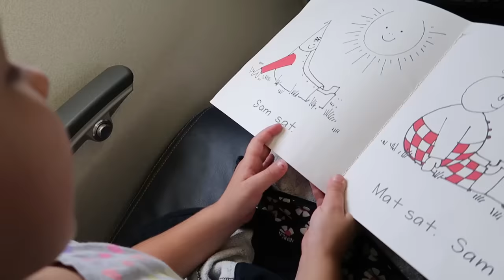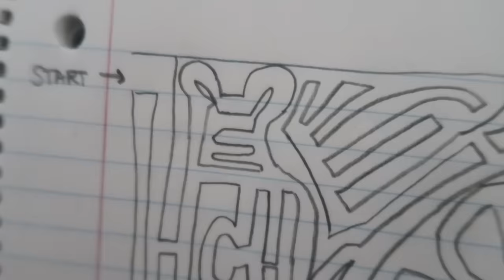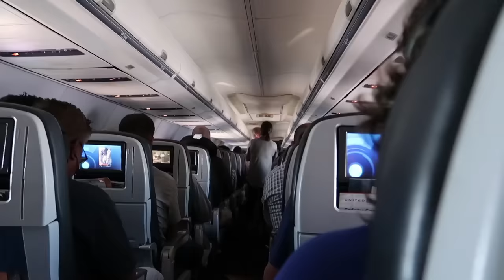✈️AIRPORT SURPRISE😆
Musically: jhousesings